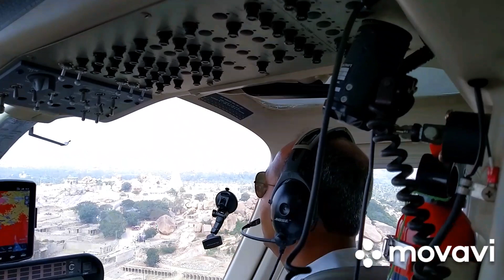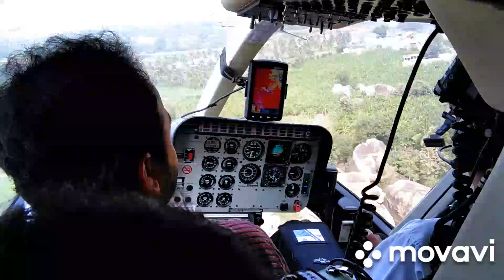Helicoptar Ride (Hampi)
हेलिकॉप्टर मधुन संपूर्ण हंपी चा एक राउंड हा खुपच सुंदर प्रकारचा होता. खुप मज्जा ही आली. हंपी मधिल नजारा हा अ विस्मर्नीय होता. आयुश्यातील हा क्षण खुपच ऐडवेंचर प्रकारचा होता. फ़र्स्ट टाईम होता भिती सुध्धा खुप वाटत होतीच पण मन समाधान झाले. पुन्हा परत एकदा हा अनुभव घेऊ वाटत आहे. पुढचा वेळी जेव्हा परत जाईन तेव्हा नक्किच हेलिकॉप्टर राइड करनार